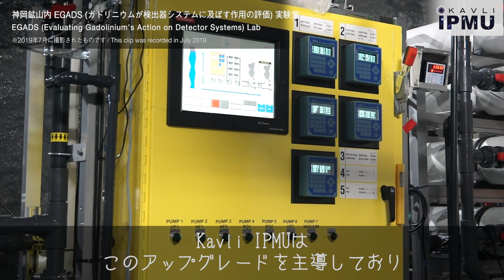はてな宇宙「第34回：スーパーカミオカンデ アップグレード」/Ask a Scientist, Super-Kamiokande upgrade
Kavli IPMUで研究する世界トップレベルの研究者たちが、さまざまなテーマで宇宙に関する専門用語をわかりやすく説明します。